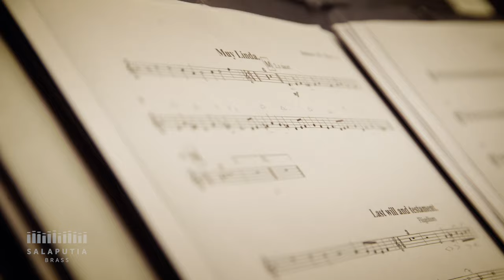Our new Album ROOTS with Beatles and Holborne TEASER 1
The inspiration for this recording was simply the long and diverse tradition of brass music in England and the UK.  It seemed only natural to explore the possibilities offered by British music on our new CD.
When it comes down to it, we are taking a short trip through British music history. I feel that we chose very appropriate, and also complimentary, pieces. We start with the Holborn, the oldest piece on the recording. By finishing with The Beatles and James Bond, this allows us to create a musical bridge spanning the intervening centuries.
The way the ensemble sounds is exactly as I imagined; it works very well.
To see in which way the music has developed, or from where the music has developed, is very exciting.
Our listeners can best decide what feeling they take away from the recording.

Trompete:
Jonathan Müller
Peter Dörpinghaus
Markus Czieharz
Lukas Reiss
Anton Borderieux

Horn:
Felix Baur

Tuba:
Joel Zimmermann

Posaune:
Felix Eckert
Philip Pineda Resch
Angelos Kritikos
Jonas Burow

Schlagzeug:
Severin Stitzenberger